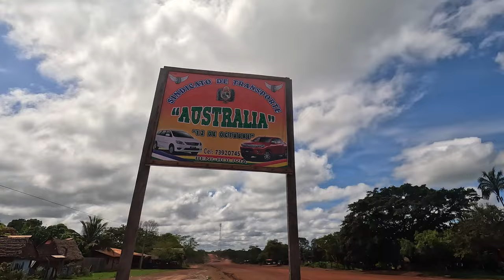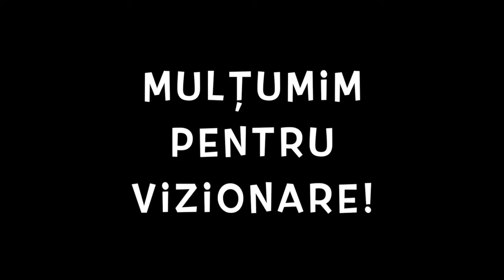🇧🇴 33 de ore cu busul prin Bolivia. Ajungem în locul unde multe mașini circulă fără număr! Guayara🇧🇴